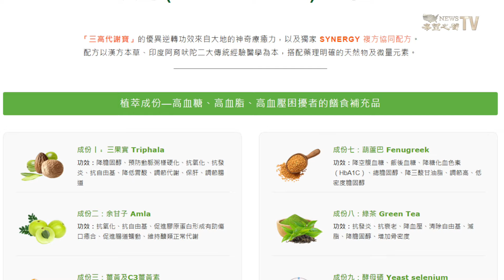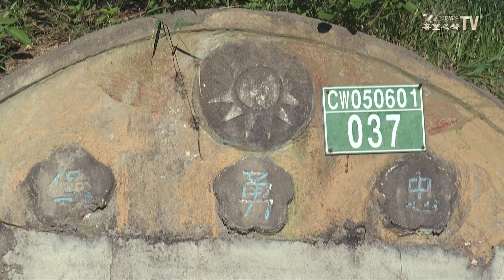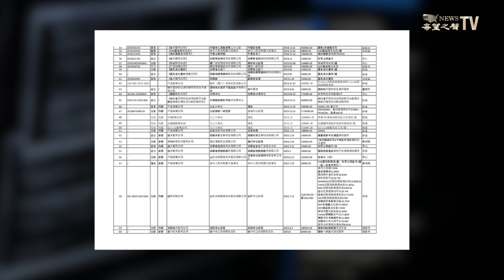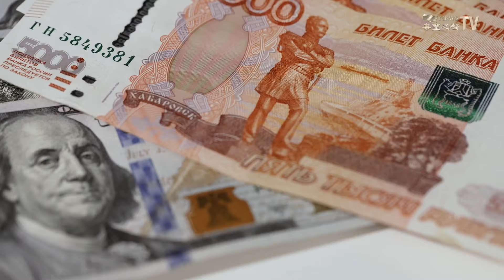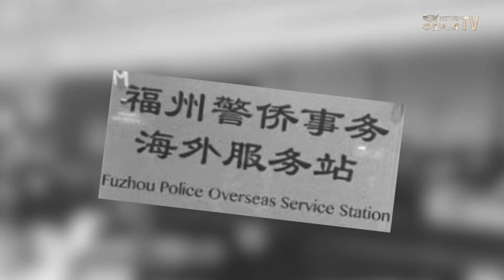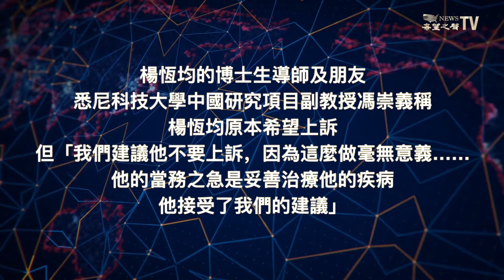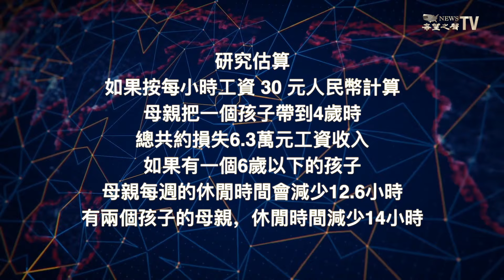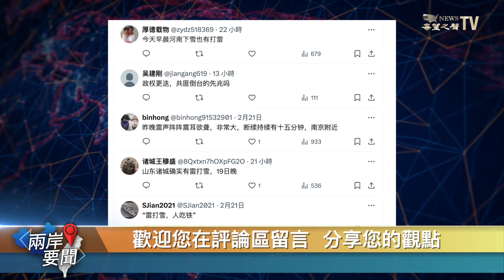連特務都反水？金門局勢不一般 中共軍人休假中斷 被急召回部隊【兩岸要聞】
2月22日內容提要

02:17 別誤判習近平 兩岸戰爭可能來了
06:49 德國媒體：西方制裁為何不能煞停俄烏戰爭
09:05 日本警視廳揪出案中案 2中國籍女子涉中共秘密警察站
11:13 楊恆均放棄上訴：跟中共司法討公道無意義
13:01 中國小粉紅用AI合成梅西道歉
14:11 智庫：中國父母負擔 全球最沉重

【內容】
中共在 金門 不斷挑釁與試探。一時間 台灣海峽 再度陰雲籠罩。分析人士說，別錯誤估計 習近平 ，他可能在計畫一場低強度的戰爭。